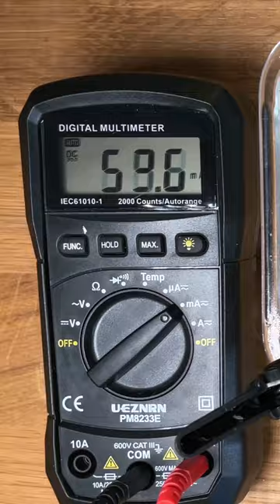Wie hoch ist der Widerstand von Wasser?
Mehr Videos rund um Elektronik & Programmieren unter fearlessengineers.de